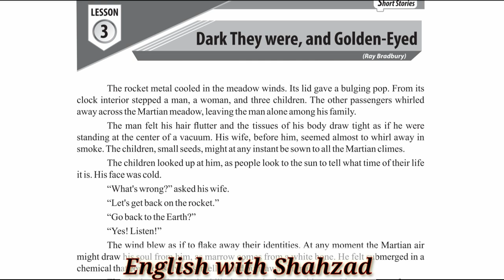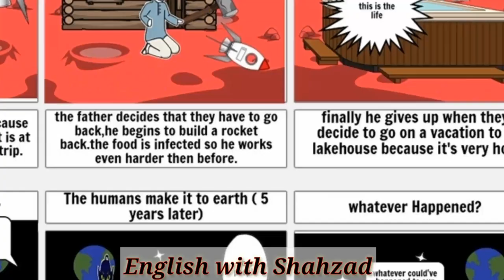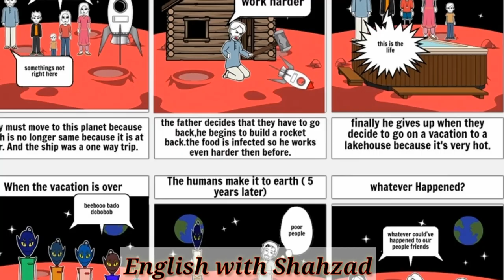1st Year | Dark They were and Golden-Eyed | Introduction